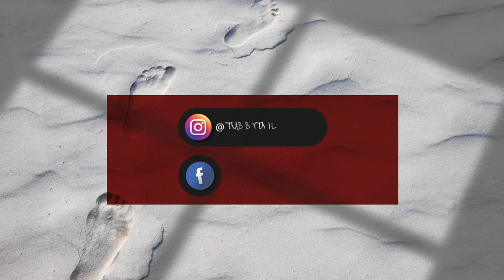Chihuahua National costume contests : Thailand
🎉 TubbyTails, Big Fashion: Chihuahua National Costume Challenge! 🐾 Step into the enchanting world of canine couture as Chihuahuas compete for the title of best-dressed pup! With themes ranging from cultural celebrations to fantasy realms, this costume contest promises a delightful journey through the miniature fashion universe.